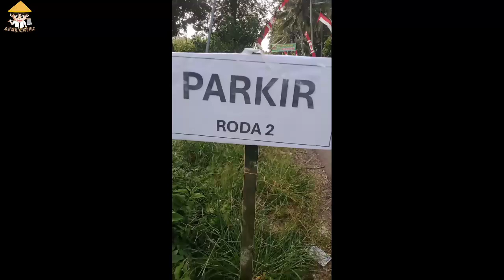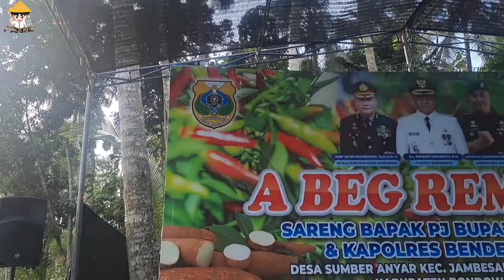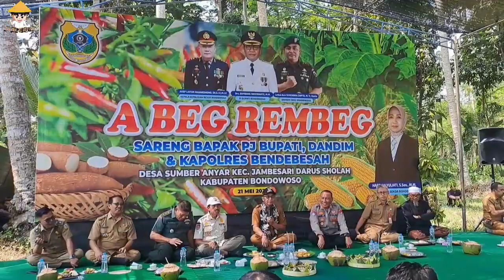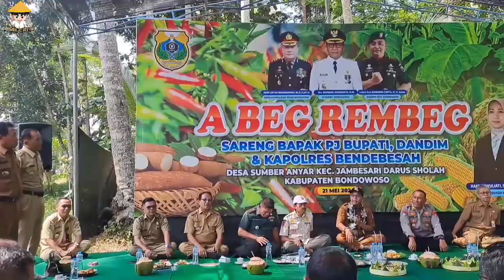Hadiri Acara A Beg Rembeg, PJ Bupati Bondowoso Serap Keluhan Petani II Anak Caping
Selasa tanggal 21 Mei 2024, Dinas Pertanian dan Ketahanan Pangan Kabupaten Bondowoso menggelar acara A Beg Rembeg sareng Bapak PJ Bupati Bondowoso bersama unsur lainnya seperti Kapolres Bondowoso dan Dandim Bondowoso.
Kegiatan ini mengundang beberapa perwakilan kelompok tani, pemuda tani milenial, kelompok wanita tani dan perangkat lainnya.
Tujuan diadakan nya acara ini adalah untuk mendengar dan menyerap beberapa keluhan para petani serta untuk mencarikan solusi jika terdapat persoalan yang sedang dihadapi oleh para petani.